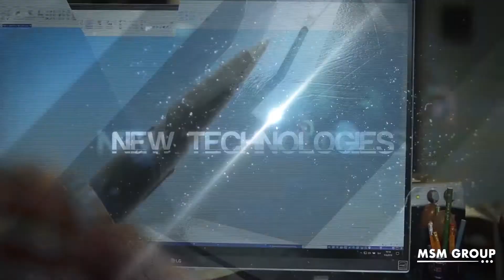MSM GROUP promo_2021